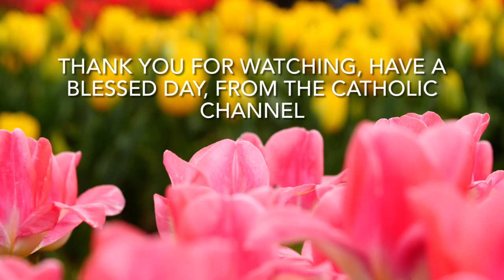Catholic Christian Art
Beautiful Catholic Christian art containing paintings by Michaelangelo, Da Vinci, Bouguereau, Bloch, and many others Music by J.S. Bach, Ave Maria